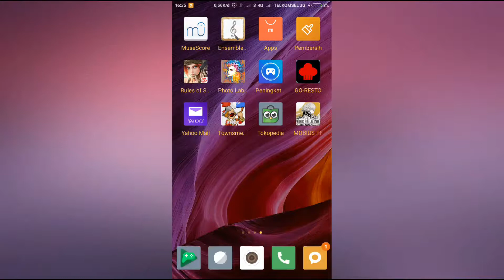Townsmen 6 Revolution ( Last Battle )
Strategi Map terakhir di game Townsmen 6 Revolution.